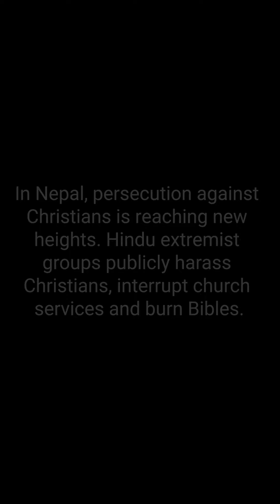OPEN DOORS SA: Shanti Rana on persecution training in Nepal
Equipped to stand for Christ in Nepal.